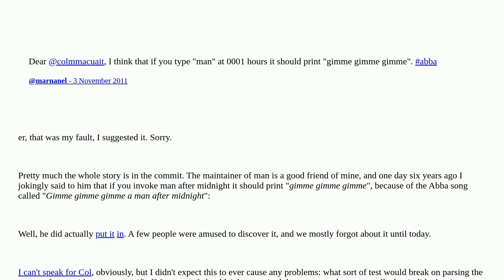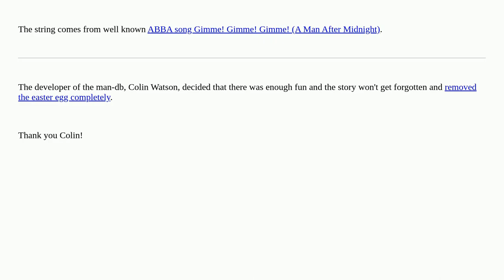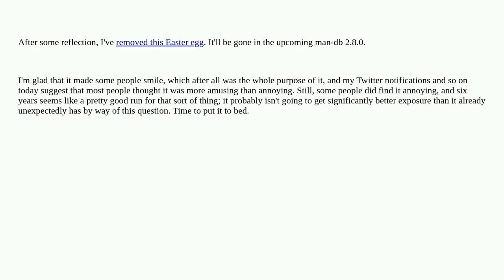Why does man print "gimme gimme gimme" at 00:30?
Why does man print "gimme gimme gimme" at 00:30?

A special thanks goes out to the community

  date man